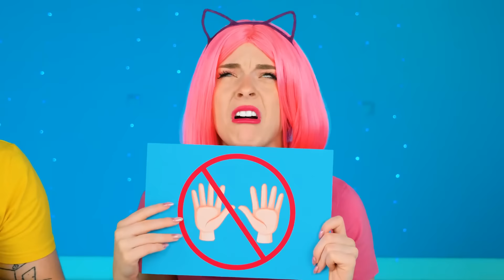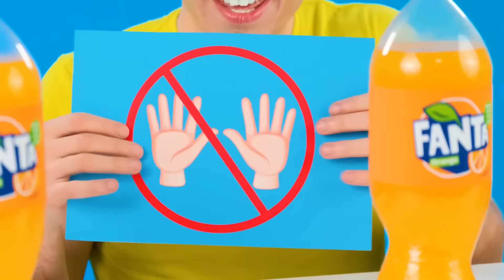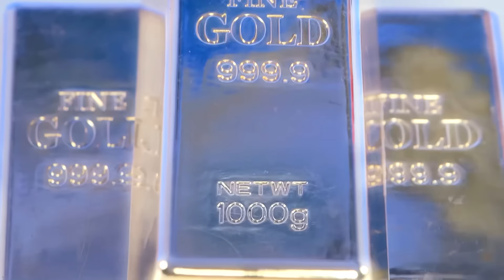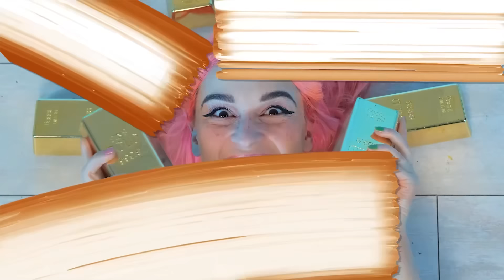Tantangan Makan Tanpa Tangan vs Satu Tangan vs Dua Tangan | Pertempuran Makanan oleh Trend DO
Kami sedang menunggu tantangan baru! Tepat sekali, itu akan sangat menyenangkan!